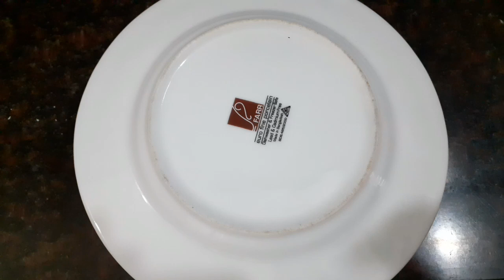ঘরে থাকা অল্প উপকরণ দিয়ে পারফেক্ট ভেলপুরি রেসিপি। Bangladeshi bhelpuri recipe.